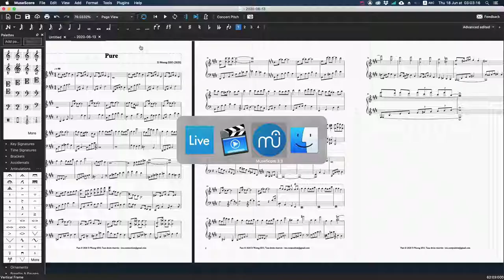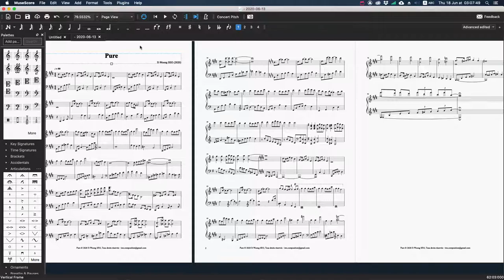Il-Woong SEO - 2020-06-13 - final (pure)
Pièce terminée et intitulée Pure /// This work is done and entitled Pure